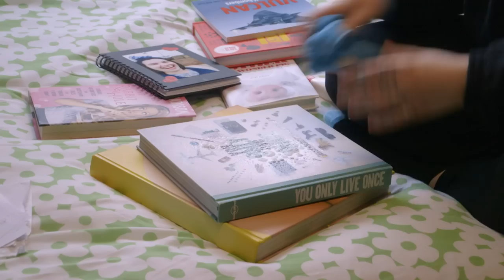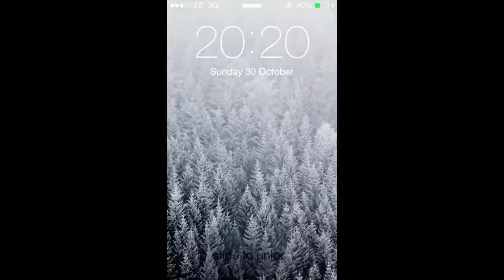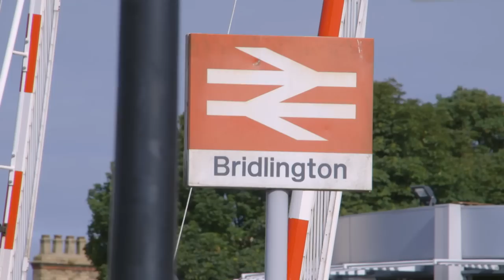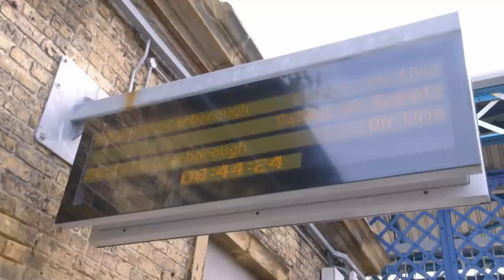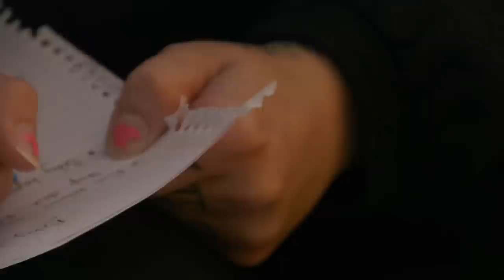Real Families: Navigating Life with Severe OCD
Part two of two. Cameras follow more obsessive-compulsive disorder sufferers, including 23-year-old Nikita, who spends hours each day tapping items in her home. She is convinced by her OCD that these rituals will protect her loved ones from harm. There's also a profile of Charlie, who is about to move house with his wife, but this stressful event is causing his routines to become more severe.

Content Licensed by Keshet to Little Dot Studios